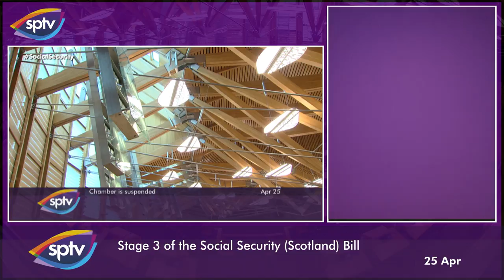Social Security (Scotland) Bill [Stage 3] - Part 1: Proceedings (BSL) - 25 April 2018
Jeane Freeman: Social Security (Scotland) Bill—That the Parliament agrees that
the Social Security (Scotland) Bill be passed.